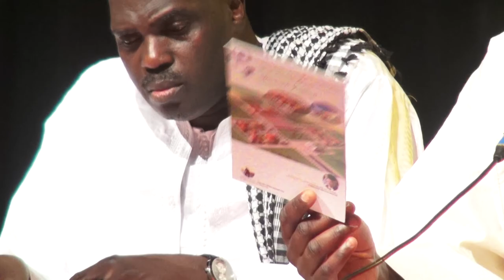Message Fédération Nationale Mouride de France (11/11/2015)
Salaam Mbokk talibéyi. La commission culturelle de Keur Serigne Touba Aulnay vous Présente le  Message Fédération Nationale Mouride  de France (11/11/2015)